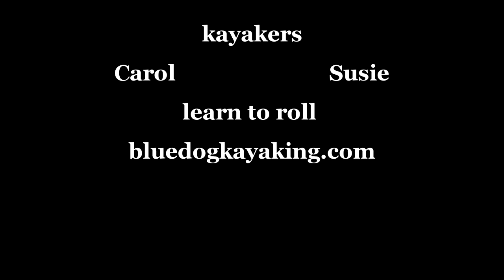Rolling with Carol & Susie